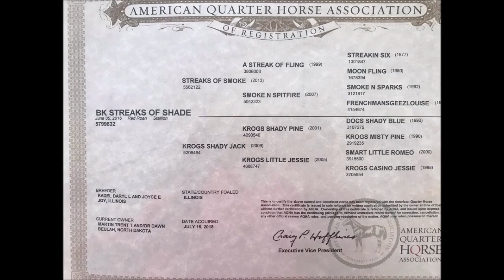BK Streaks of Shade- 2016 Red Roan Gelding- Consigned by Swenson Martin Horse & Cattle Co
BK Streaks of Shade
2016 Red Roan Gelding
Stout made strawberry roan gelding that is out of our son of A Streak of Fling.  He was used all fall shipping and weaning in the badlands.  This gelding has a big hip and really carries himself well with a lot of athletic ability.  He wants to be cowy and is ready to make someone a top notch rope horse. He is consigned to the Billings Livestock Horse Sale on February 22, 2020 in Billing MT.